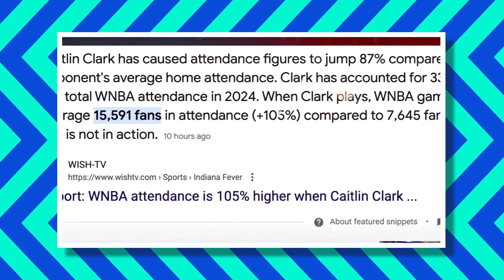"Angel Reese Reacts After Bet-David's Rejection; Caitlin Clark Shakes Up WNBA"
Angel Reese had a fiery reaction after being rejected by Patrick Bet-David, sparking a wave of discussion online. Meanwhile, Caitlin Clark continues to make waves in the WNBA with her latest game-changing move, further solidifying her impact on the league. The contrast between their situations highlights the dynamic and evolving landscape of women’s basketball.